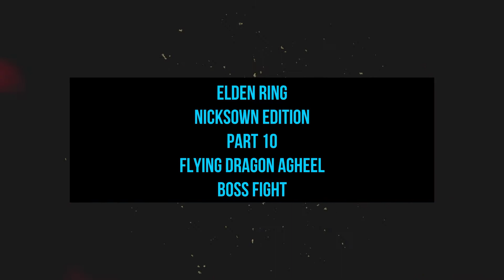Elden Ring Nicksown Edition Part 10: Flying Dragon Agheel BOSS FIGHT!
How to defeat Flying Dragon Agheel Solo EASY